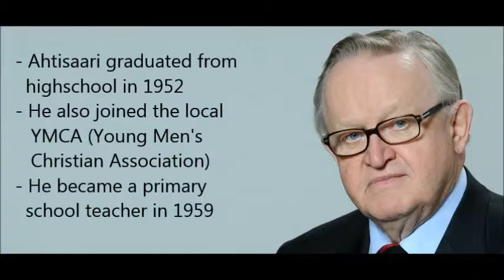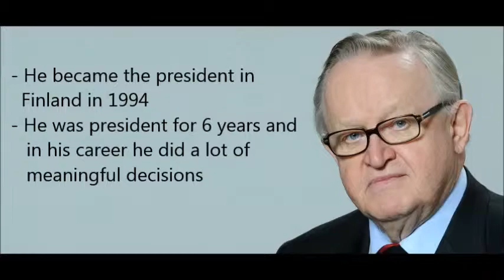Erasmus+ VETA Finland: Human rights: Martti Ahtisaari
A short English subtitled video about Martti Ahtisaari.